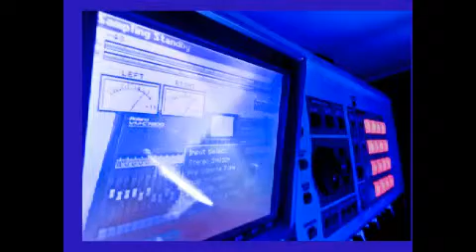Beat 390 0001212 Snippet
Another banger today. I usually don't do beats this fast, but I think this one's proper. All beats are for sale. INBOX ONLY.